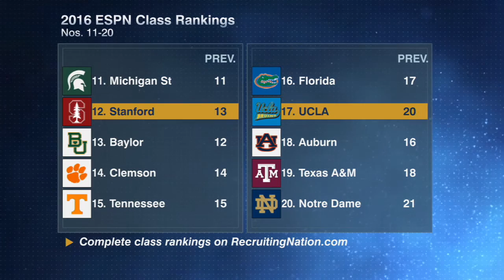UCLA adds No. 5 DE Oluwole Betiku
ESPN national recruiting coordinator Craig Haubert breaks down the Bruins' move to No. 17 in the ESPN class rankings.